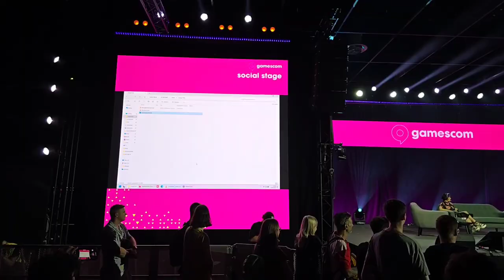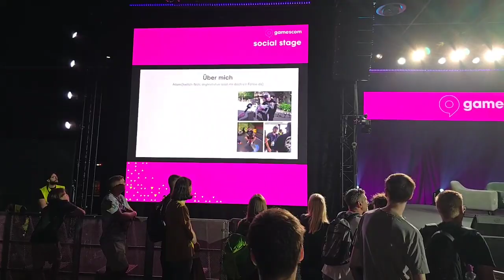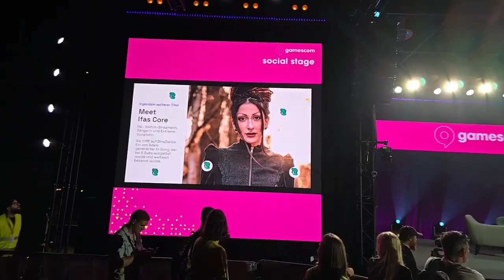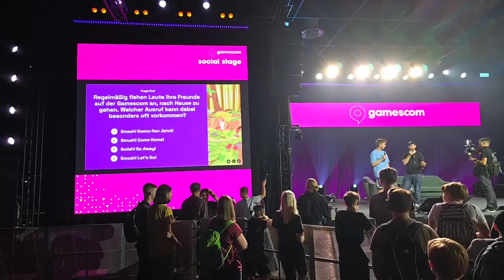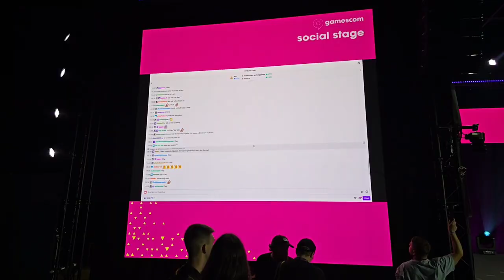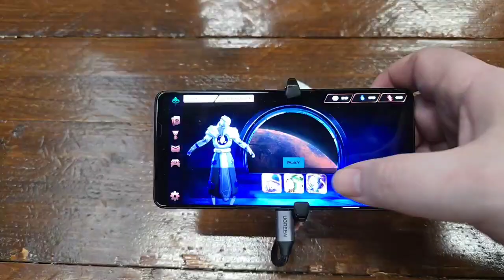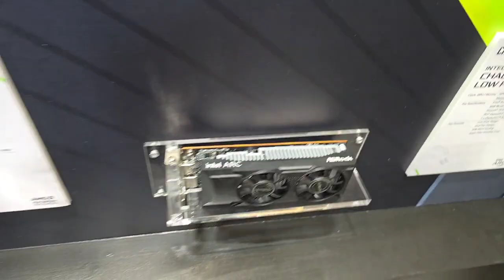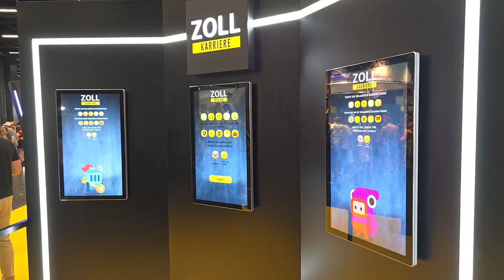Titel: Serialz78 | Heute für Die Gamer Miliz - Serialz im Spiel RL Teil 5🎂 | FSK18 👀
heute gibt es noch einen Stream von mir.
Bin schon gespannt was so alles zu erkunden gibt. Freut euch auf gute Unterhaltung bei der Gamescom 2024. 😉👍

Wenn ihr mein Projekt "Die Gamer Miliz" unterstützen möchtet,
Oder in unserem Merch Job shoppen gehen.

PC Konfiguration

CPU Kühler:         AIO Wasserkühlung von NZXT Kraken X73
Mainboard:          Asus Rog Crosshair Hero VII Wifi
Arbeitsspeicher: 32 Gb Dualkit von G.Skill Trident Z RGB
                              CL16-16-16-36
1. Festplatte:       Samsung 970 EVO Plus NVMe |Gen3 PCIe x4|500 GB (OS)
2. Festplatte:       Corsair MP600 |Gen 4 PCIe x4| 1TB (Spielepartition)
3. Festplatte:       SanDisk SSD PLUS 2TB SATA III  (Datenspeicher)

GPU:                      EVGA FTW3 3090 RTX Ultra Gaming
                               Taktfrequenz Base: 1400 MHz

Gehäuse:               Lian Li PC-O11DW Dynamic Midi-Tower
Netzteil:                 Corsair AX1600i - 80 Plus Platinum vollmodular

OS:                          Windows 10 Pro 64 Bit Version
Videosoftware:     Nvidia Geforce Experience
                                Camtasia 2020
Headset:                Senheiser GSP 670